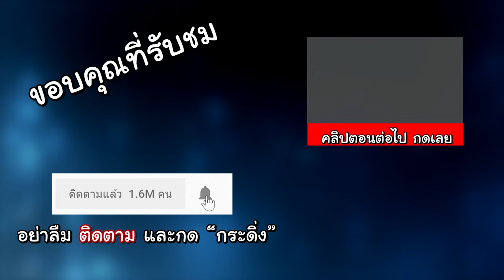อัพเดตใหม่! ระบบคราฟอัตโนมัติ Crafter (Minecraft 1.21)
เป็นระบบที่ทุกคนรอมานานมาก ซึ่งเป็นบล๊อคใหม่ที่เรียกว่า Crafter ซึ่งมันจะสามารถคราฟของให้เราอัตโนมัติได้ ตามสูตร Craft ปกติเลย แต่ว่าการใช้งานเจ้าอุปกรณ์นี้จะใช้งานยากระดับนึงเลย และจะต้องใช้งานกับ Redstone ด้วย สรุปแล้วอัพเดตใหม่นี้มันดีจริงไหม?

พี่แท็คกำลังใส่แว่น Ophtus รุ่น Zero Retinax Amber

**คลิปนี้ถูกสร้างบนพื้นฐาน Version 1.19.4 ซึ่งเป็นตัวทดลอง 1.20 อนาคตอาจจะมีการเปลี่ยนแปลงได้ทุกเมื่อ

เสื้อ Tackle Minecraft (ผมสามเส้น) & หูแมว